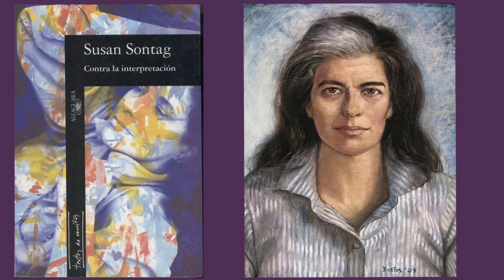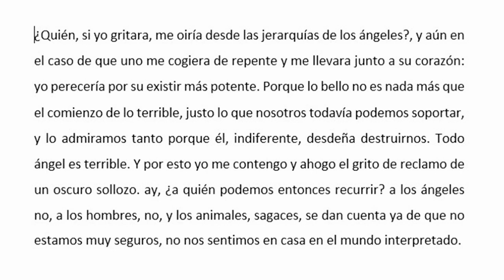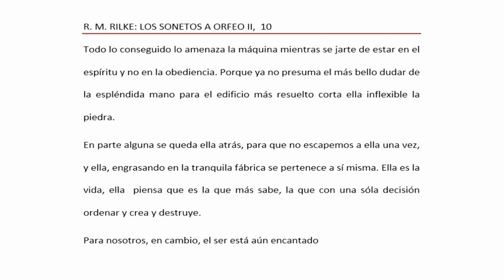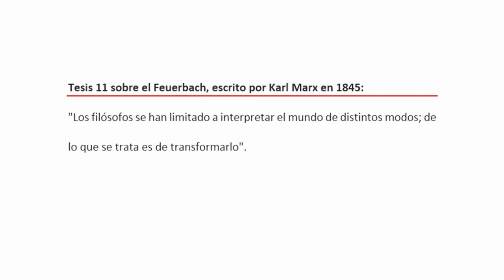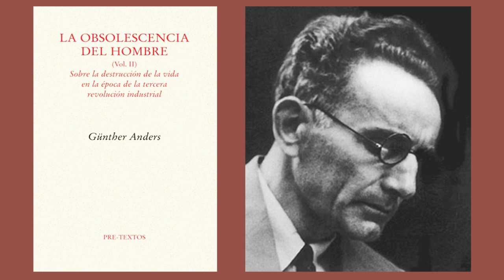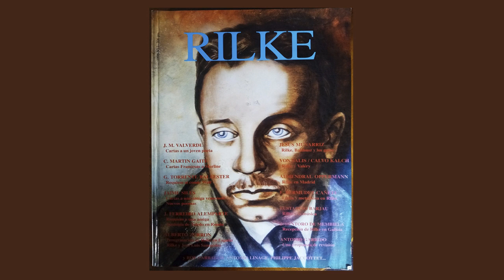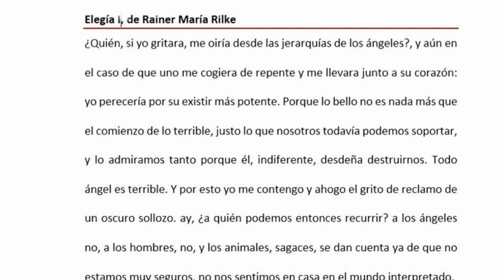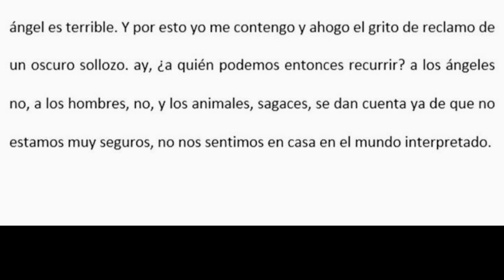Mundo interpretado 2: Rainer Maria Rilke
A finales de los años sesenta, la escritora americana Susan Sontag escribió un ensayo aleccionador “contra la interpretación” con la intención de “recuperar nuestros sentidos” y —parafraseando a Nietzsche— “aprender a ver más, a oír más, a sentir más”. Contra la interpretación valía, sobre todo, para la experiencia artística, pero no era difícil aplicarlo a la experiencia en general. Apartándonos de la interpretación corremos el peligro, sin embargo, volviendo a Rilke, de creer que la existencia está encantada (Sonetos a Orfeo II, 10): un mundo interpretado siempre será preferible a una existencia encantada.

Antonio Lastra
(Valencia, España, 1967) es doctor en Filosofía, profesor de Filosofía en la Educación Secundaria, investigador externo del Instituto Franklin de Investigación en Pensamiento Norteamericano de la Universidad de Alcalá, investigador del Instituto Universitario de Investigación en Filosofía Edith Stein de la Universidad Católica de Valencia y profesor de Centro Universitario en la Escuela de Empresarios de Valencia (EDEM). Preside LA TORRE DEL VIRREY. INSTITUTO DE ESTUDIOS CULTURALES AVANZADOS y dirige la ESCUELA DE FILOSOFÍA DEL ATENEO de Valencia. Sus campos de trabajo preferentes son la ecología de la cultura, la traducción como lingua franca, la escritura constitucional americana, el problema teológico-político, la literatura inglesa y los estudios sobre cine. Su último libro es Aprender leyendo (Ápeiron Ediciones, Madrid, 2018).

Bibliografía de la primera sesión
SUSAN SONTAG, Contra la interpretación y otros ensayos, trad. de H. Vázquez Rial, debolsillo, Barcelona, 2018.